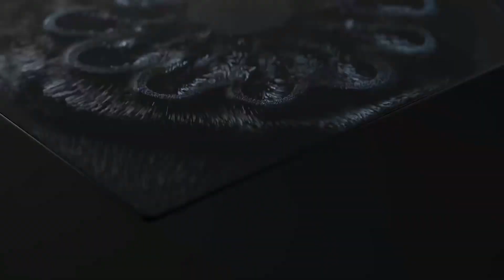LOGITECH POWERPLAY - igranje bez ograničenja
Poslovnice:
►Zagreb: Arena Zagreb
►Zagreb: Heinzelova 15
►Zagreb: Megastore, Zagrebačka cesta 164
►Rijeka: Fiumara ulica 15
►Split: Mall of Split